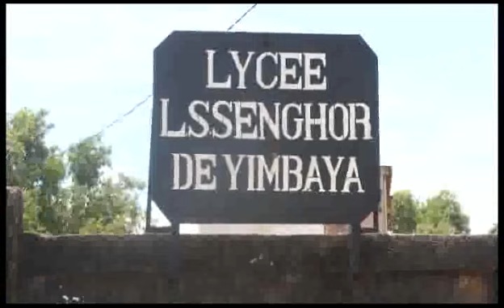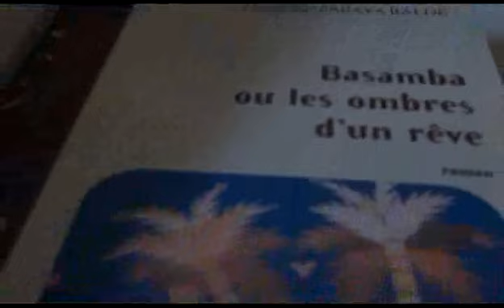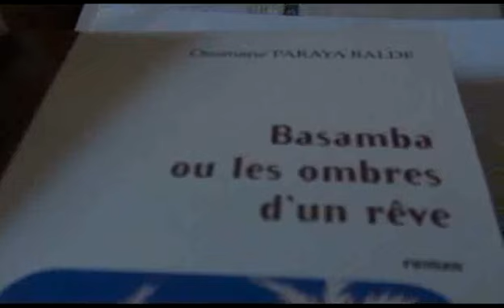Evasion: JT DU 02.02.2013.mp4